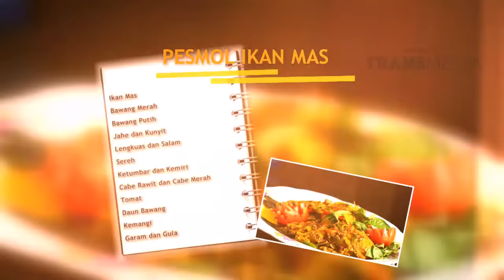RAHASIA DAPUR NENEK - Sop Gurame Seu'hah Racikan Nek Obay (13/2/2017) Part 3/3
PROGRAM INI TAYANG SETIAP HARI SENIN PUKUL 09.30 WIB